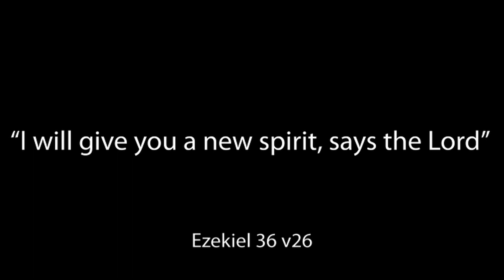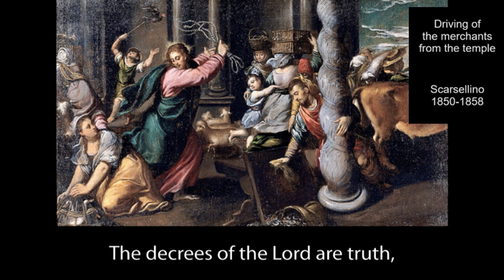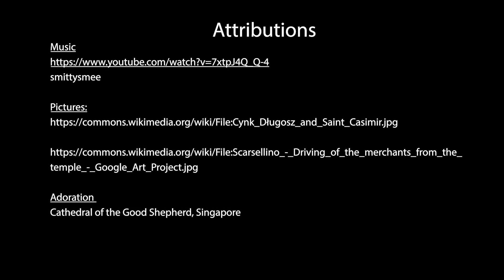Reflection 3rd Week of Lent 3 March 2024: “I will give you a new spirit, says the Lord.”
Reflection 3rd Week of Lent 3 March 2024: “I will give you a new spirit, says the Lord.” (Entrance Antiphon Ezekiel 36 : 26) by Mgr Daniel McHugh the Co-ordinator for Ethnic Chaplaincies in the Archdiocese of Birmingham.